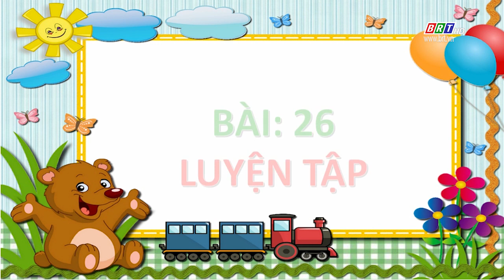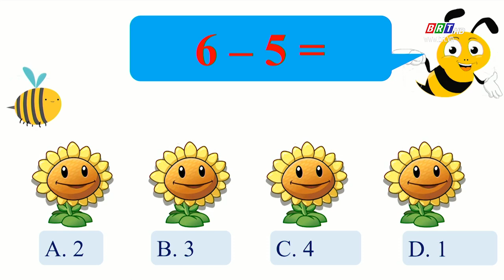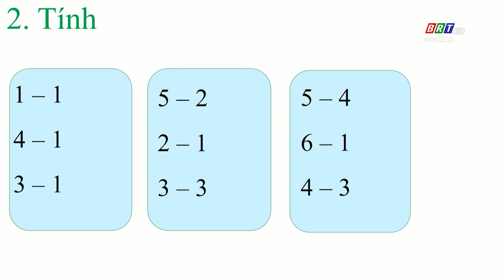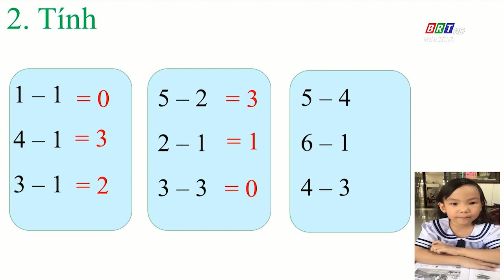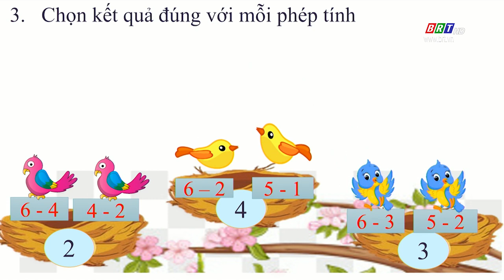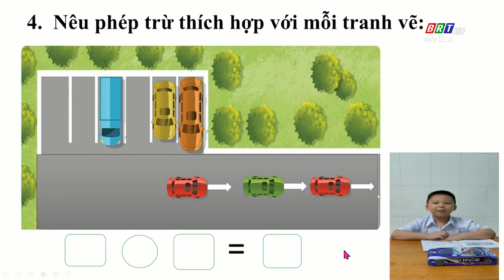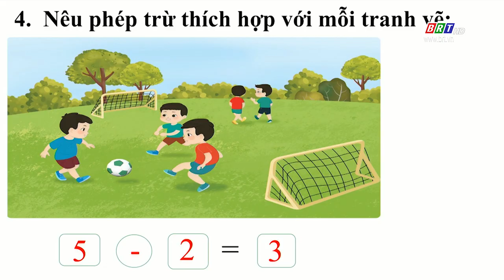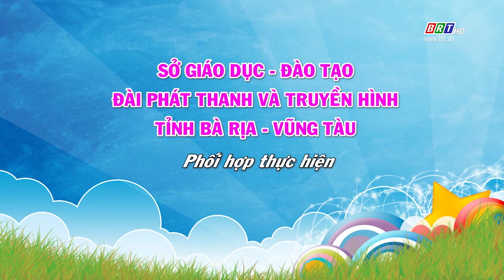Toán lớp 1: Luyện tập (tiếp) | BRTgo